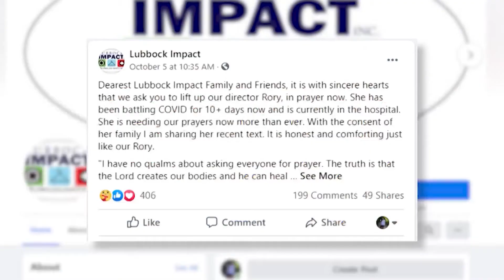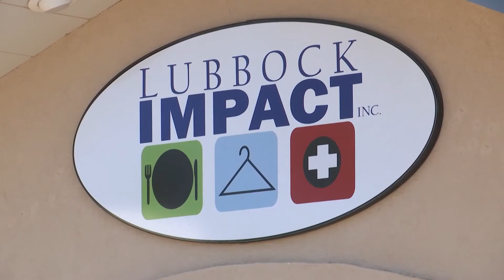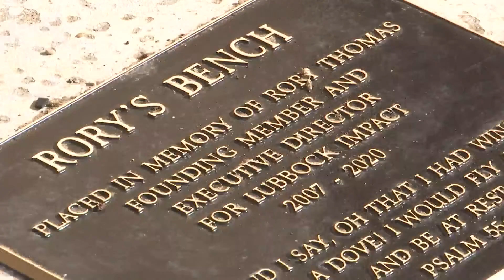Lubbock Impact founding member still remembered a year after passing